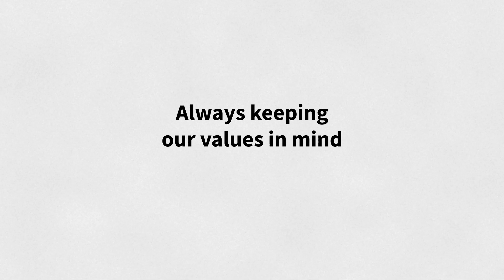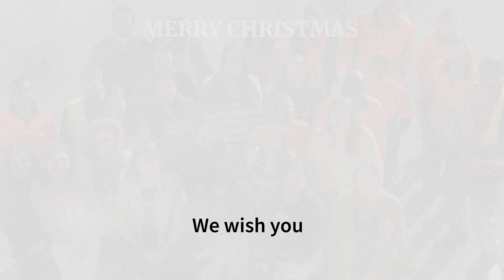What is your greatest wish for 2023? · manvert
Our wish is very clear, to continue to draw smiles for a good harvest and always taking care of our environment.

Merry Christmas and a Happy 2023!